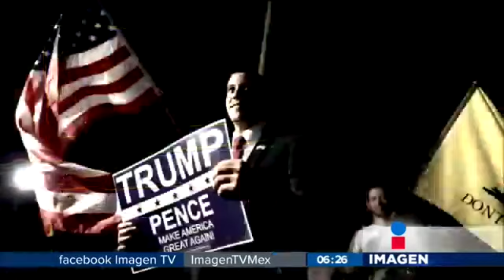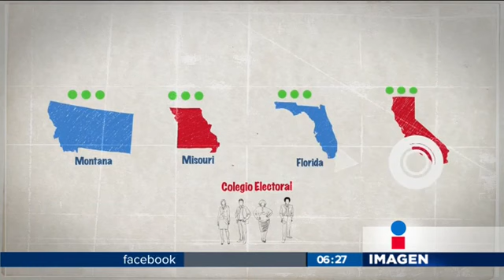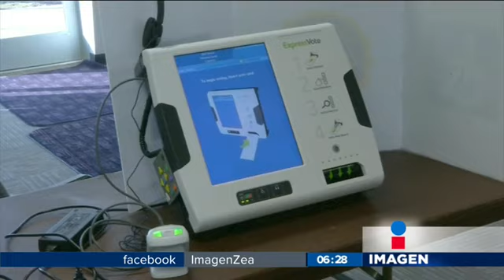¿Qué pasa si empatan los candidatos en EU?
Así funcionan los Colegios Electorales en EU en una elección presidencial.